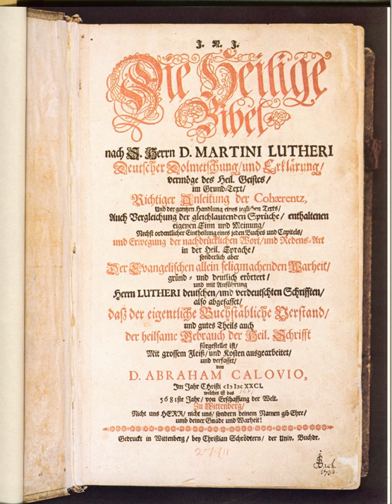Lutheran scholasticism | Wikipedia audio article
This is an audio version of the Wikipedia Article:
Lutheran scholasticism

SUMMARY
Lutheran scholasticism was a theological method that gradually developed during the era of Lutheran Orthodoxy. Theologians used the neo-Aristotelian form of presentation, already popular in academia, in their writings and lectures. They defined the Lutheran faith and defended it against the polemics of opposing parties.